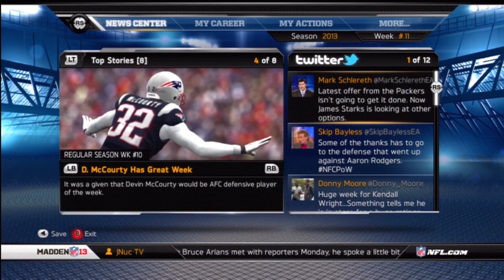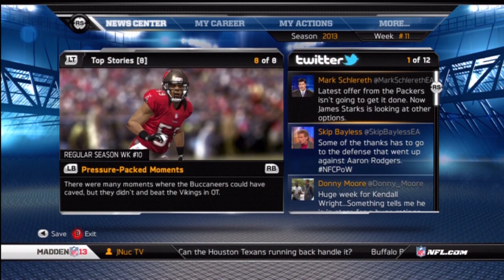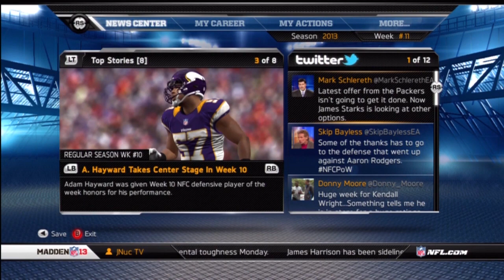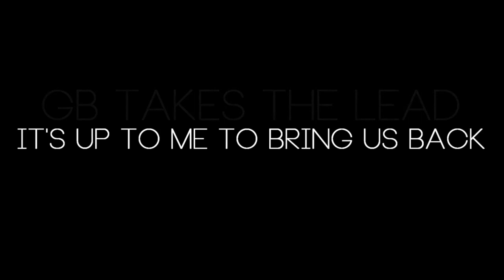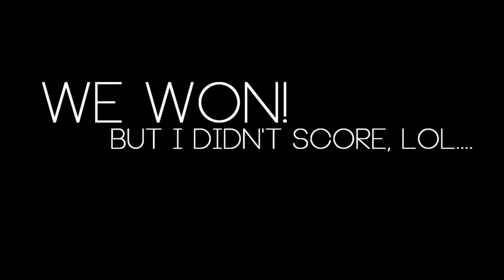SYTYCC - Madden13: Connected Careers Mode - E. Thomas Feat. NuckuhTV | iPodKingCarter